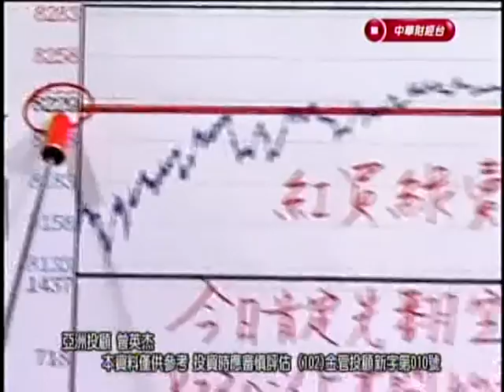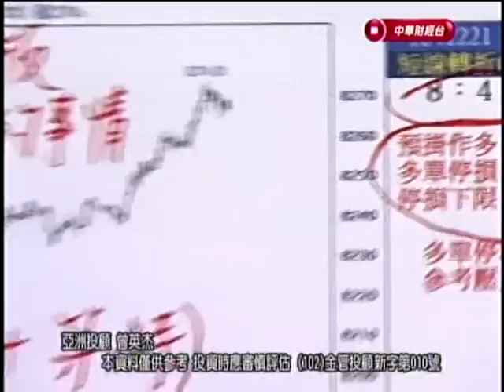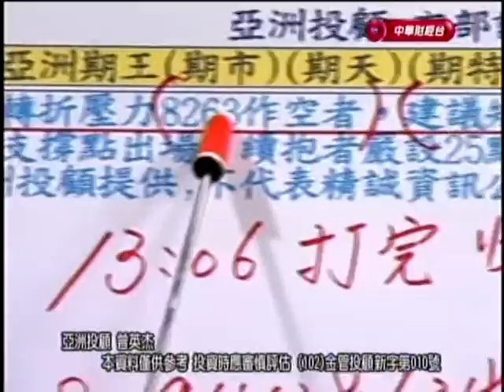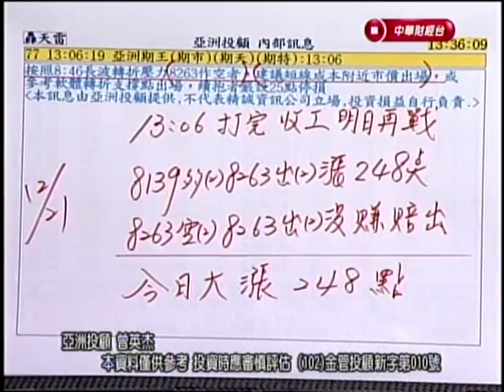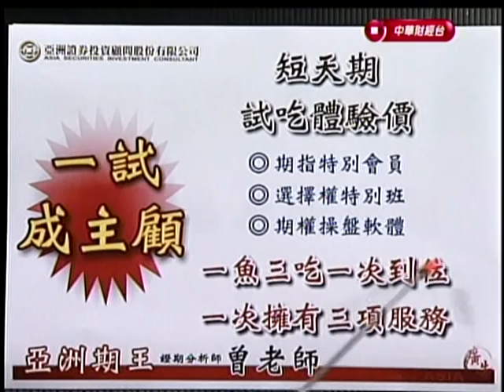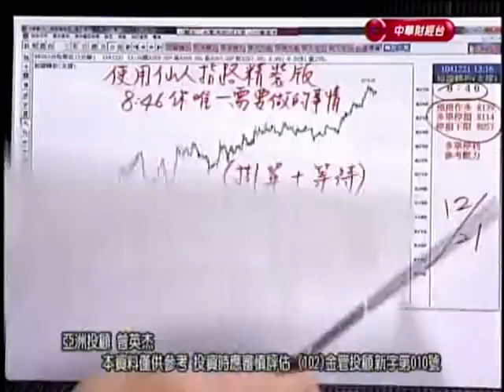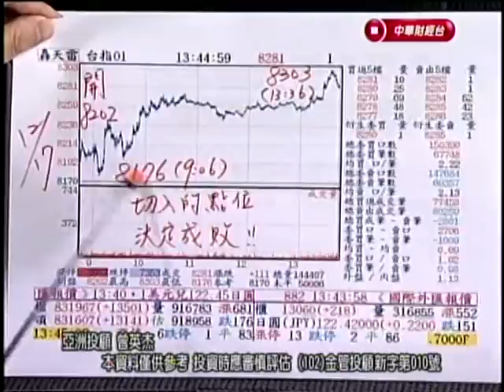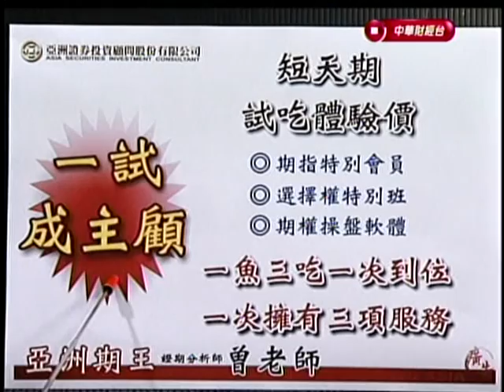CSTV(亞洲期王) 曾英杰 分析師 2015-12-21